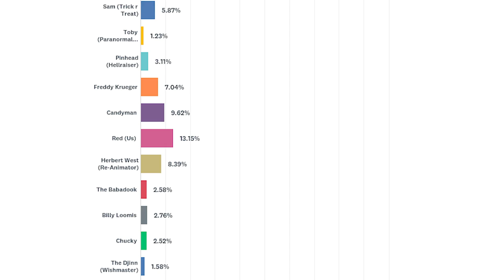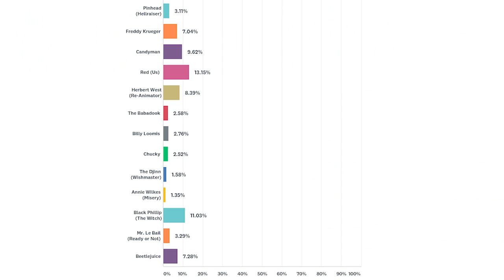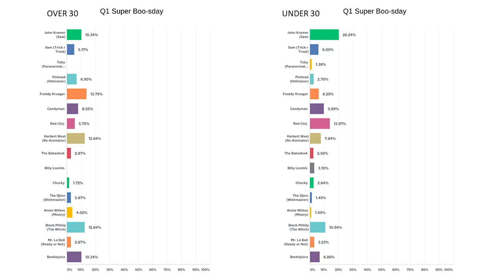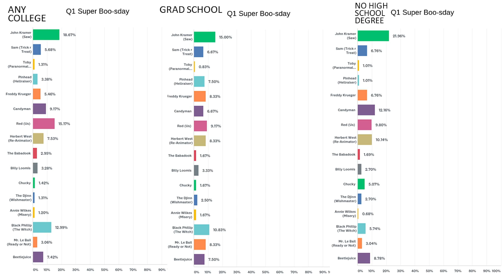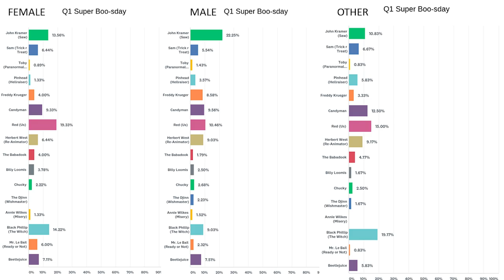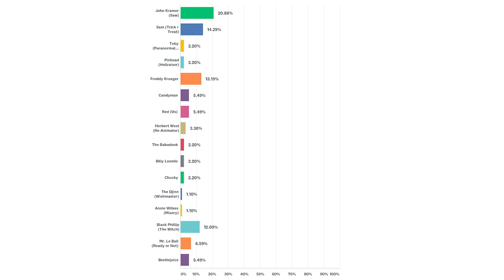Super BOO-sday Election Showdown (Dead Meat Podcast #95)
We’re extremely over the current primary season, so we’re forming a new SCARY THIRD PARTY. WE’RE GOING TO ELM STREET AND CAMP CRYSTAL LAKE AND HADDONFIELD! AND THEN WE’RE GOING TO WASHINGTON D.C. TO TAKE BACK THE WHITE HOUSE! HYAAHHHHHH!

MUSIC!!